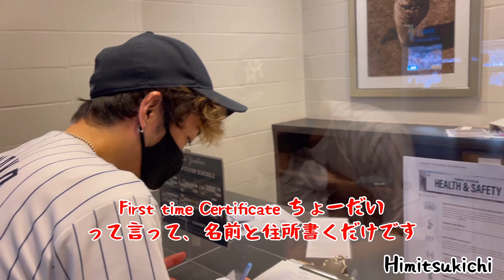大谷翔平in New York /1歳1ヶ月女の子 初めてのヤンキーススタジアム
Himitsukichi です。
ニューヨークはすっかりいろいろと出かけられるようになりました！
大谷翔平もニューヨークで試合をすると言う事で今回は子供を連れて野球観戦にいきました。
ラッキーな事にかなり近い席で見る事ができてよかったです。